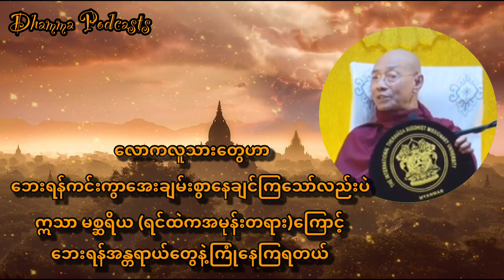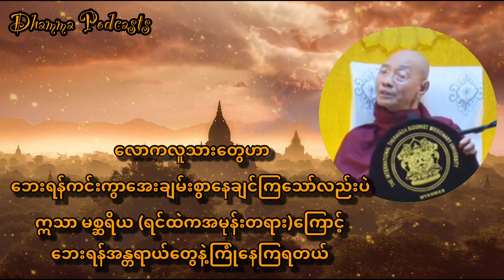ရင်ထဲက အမုန်းတရားဖယ်ရှားခြင်း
ပါမောက္ခချုပ်ဆရာတော်ဒေါက်တာနန္ဒမာလာဘိဝံသ